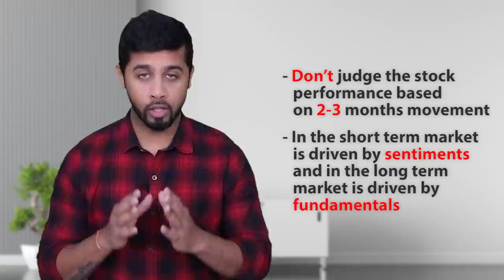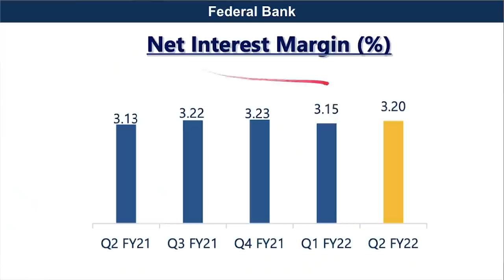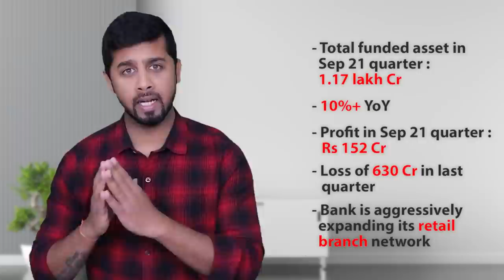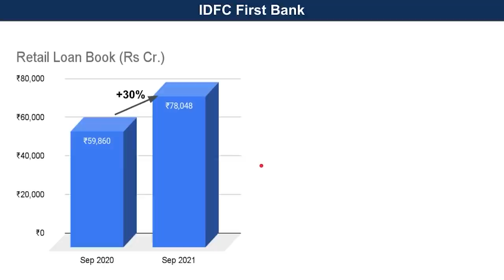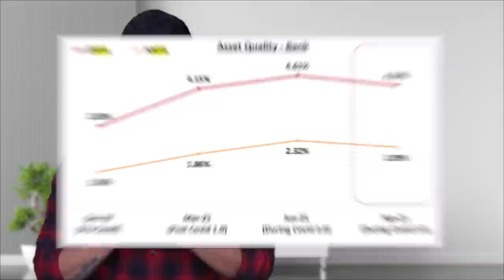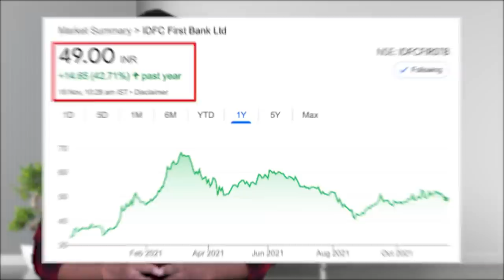2 Midcap Banks with Bright Growth Prospects!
In this video, I have discussed about 2 midcap banks with bright growth prospects.